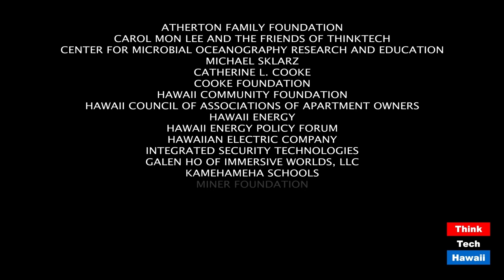Providing free legal services for the community (Life In The Law)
A look at Volunteer Legal Services Hawaii and the Domestic Violence Action Center.  The host for this episode is Jay Fidell.  The guests for this episode are Clarissa Malinao, Nanci Kreidman and Angela Kuo Min.

Our panel will discuss the free and volunteer legal services provided by VLSH and DVAC, how and for whom they are provided and how they help our community.